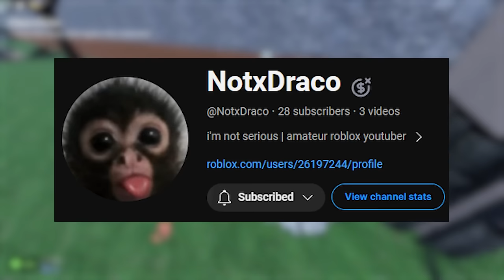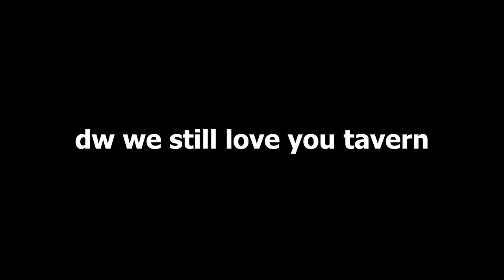EVADE Moments that make you evade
I had to cut some parts out of the video.